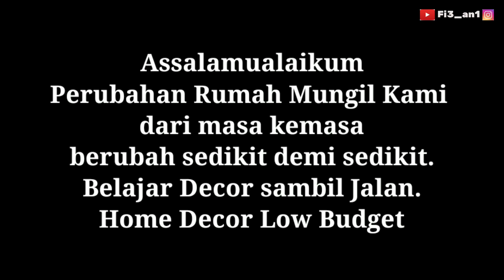BEFORE - AFTER RUMAH BUNDA DELFRANZAH | HOME DECOR LOW BUDGET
Keranjang Mini

Periuk

Termos

Hand sock

Tripot

LED mini

Wallpaper Foam

Bismillah..

Just Sharing
Jangan di Skip skip ya biar ga gagal paham 😊
Moga bermanfaat. masih belajar dan terus belajar.